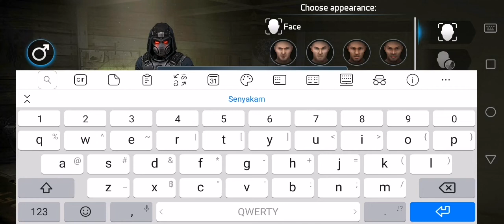สร้างบ้านกันซอมบี้dawn of zombies survival